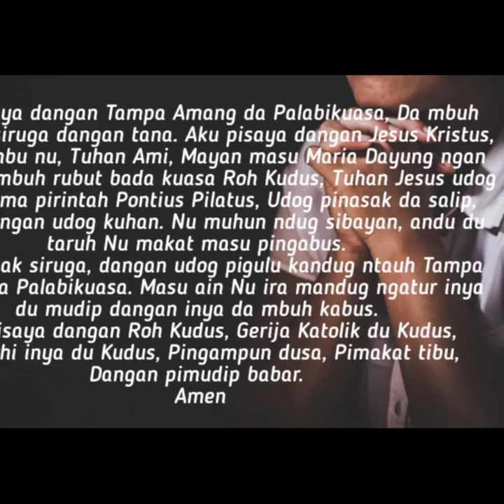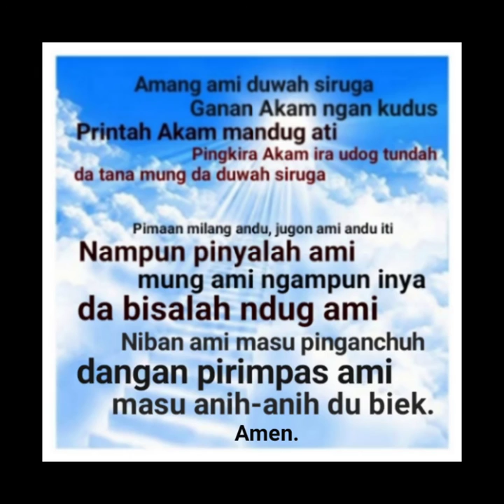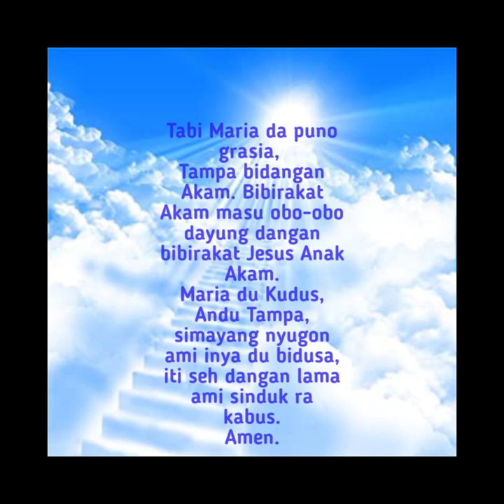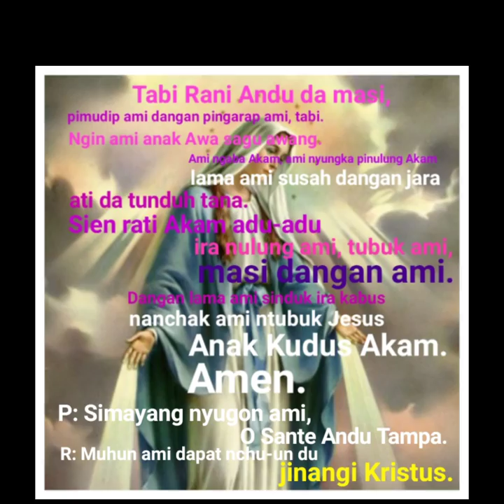Simayang Rosary "MISTERY DA SANANG"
Sanda Dayak Bidayeh Serian.